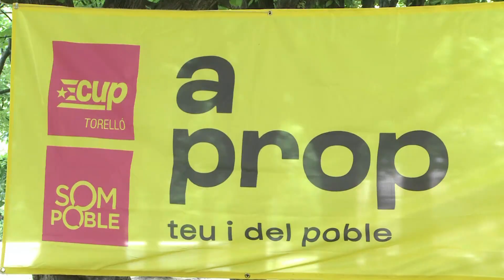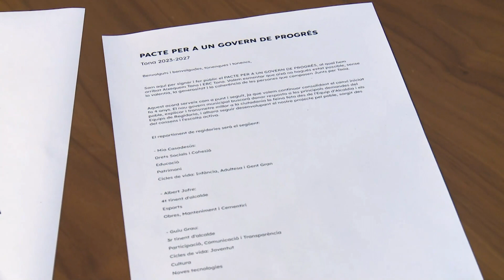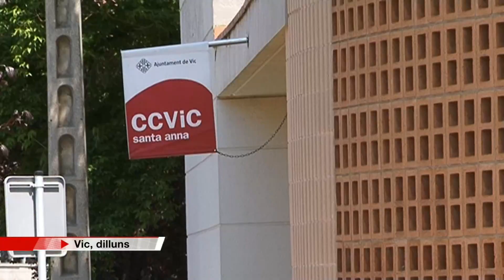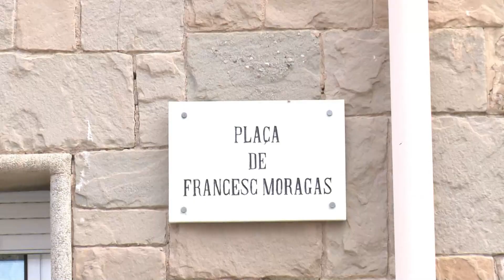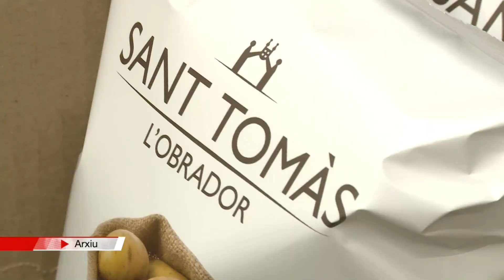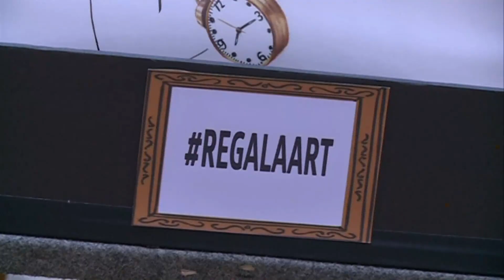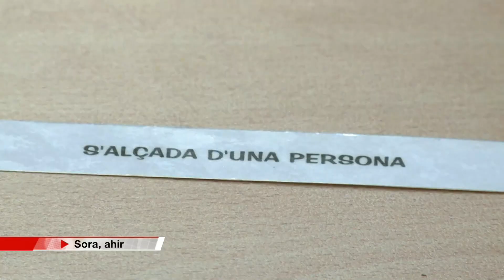El 9 Informatiu (14-7-23)